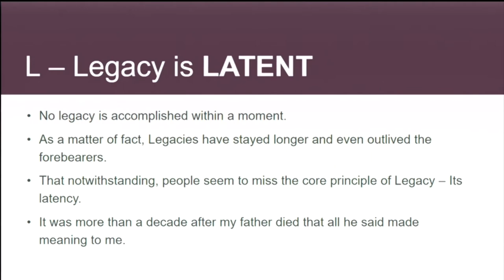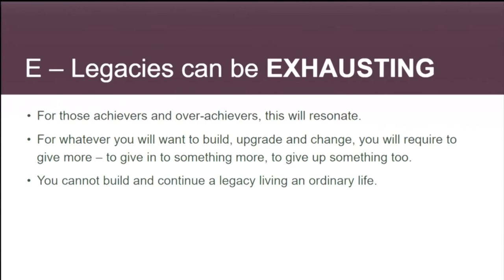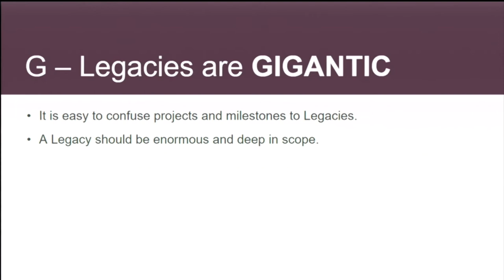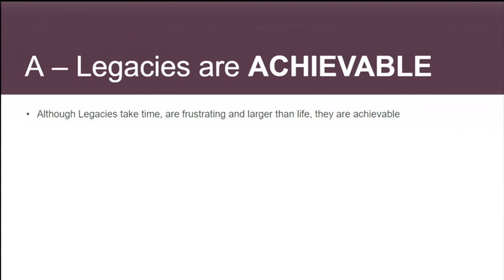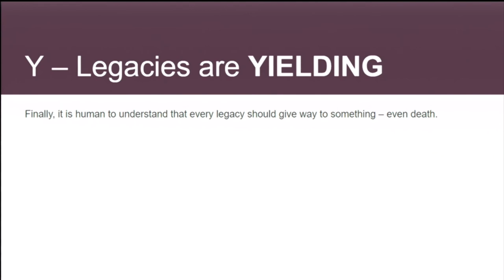Fostering a dream | Francis Martinson | TEDxConcordiaCollege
In his talk, Francis breaks down his personal understanding of legacy, highlighting the important role his father played in his. Francis Martinson, is a PhD Student with the North Dakota State University, a Network Engineer and Cloud Solutions Architect. Francis’s interests are in Machine Learning, Data Science, Cloud Computing, Software Engineering.
He is  a member of the North Dakota State University Chapter of the Honor Society of Phi Kappa Phi.He calls himself the  jack of many passions as he finds himself on a day impacting students via faculty responsibilities, helping high profile companies resolve technical IT issues or even managing a team of highly motivated individuals to offer the best customer experience.
His experience has fallen within so many sectors and in the last decade he has contributed meaningfully to the field of education, banking and finance, Information and Technology and Customer Experience.Francis primarily mentors a group of passionate IT students across three continents and it is his hope that they will greatly impact the future of Science and Technology.
Francis is married with a son, he enjoys coding, and writing short literature at his leisure times. This talk was given at a TEDx event using the TED conference format but independently organized by a local community.